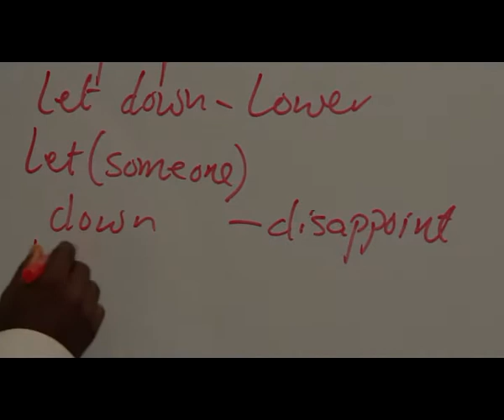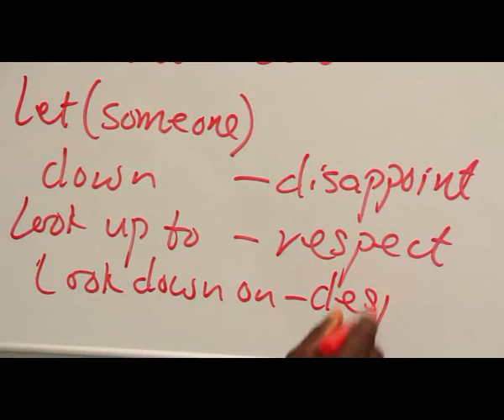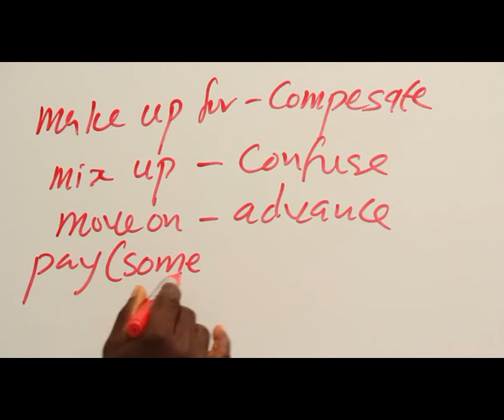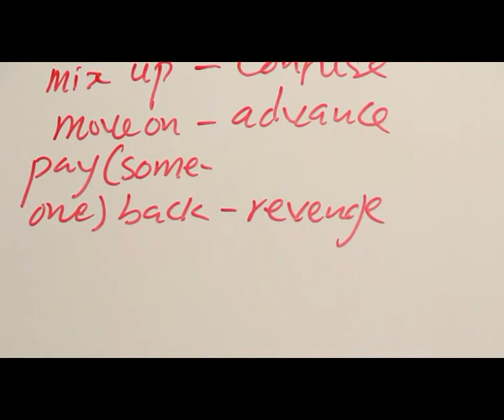PREPOSITION PART 13